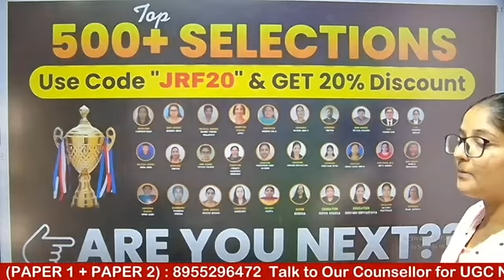UGC NET Commerce Preparation 2024 | UGC NET Dec 2024 Strategy | Ayushi Mam | Commerce Spotlight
Hi everyone!

Ayushi Gupta
JRF 2022

🌟 Doubt Forum.